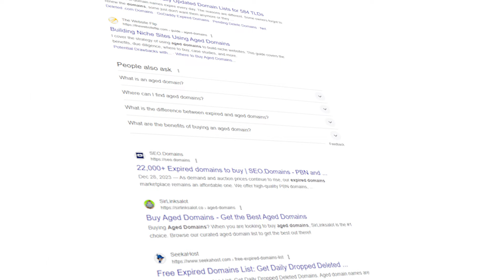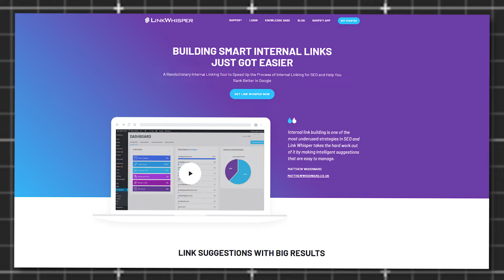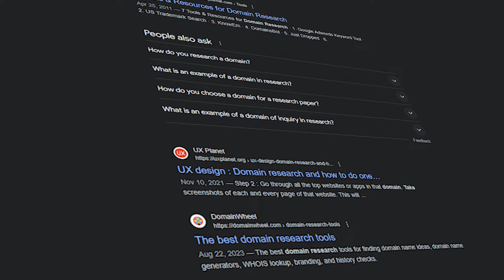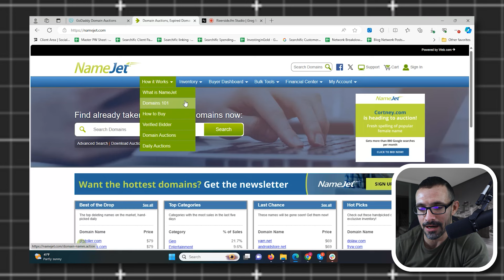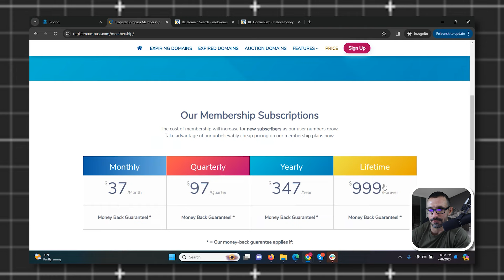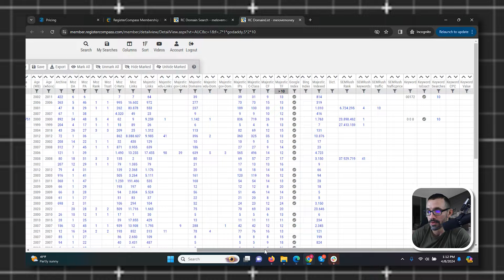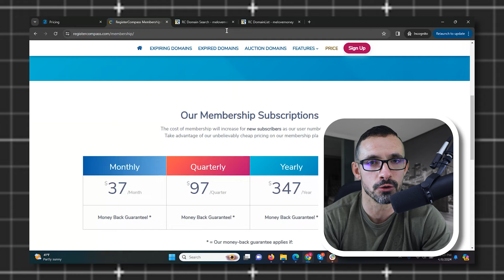Where To Find Powerful Auction\Expired Domains For CHEAP - 5 Million In Affiliate Commissions Part 7